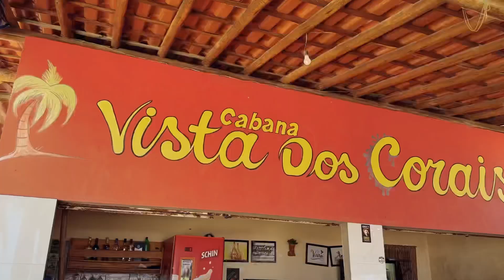Cabana Vista dos Corais - Porto Seguro / BA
Músico: @iksonmusic